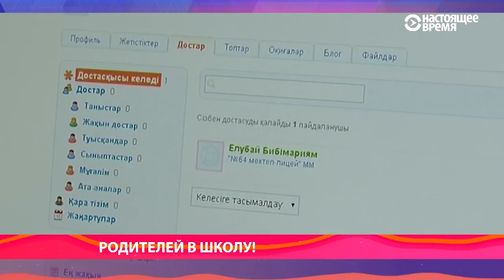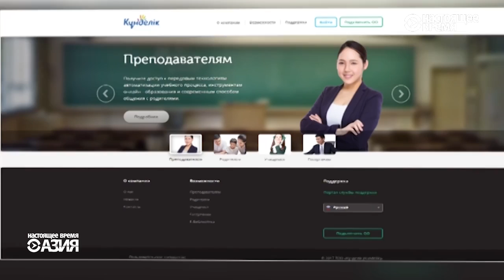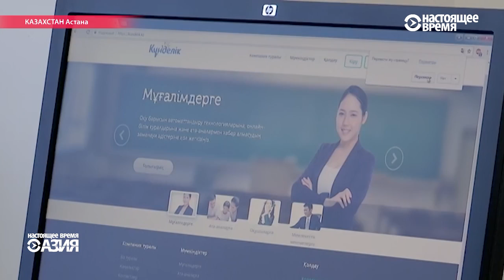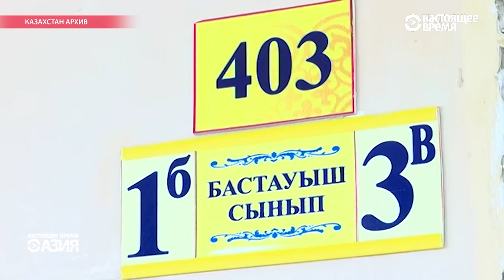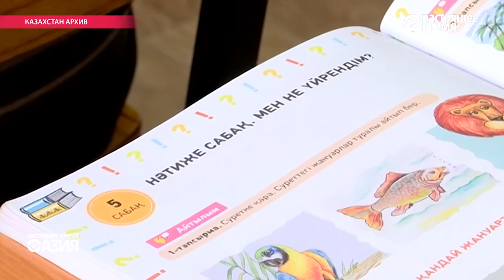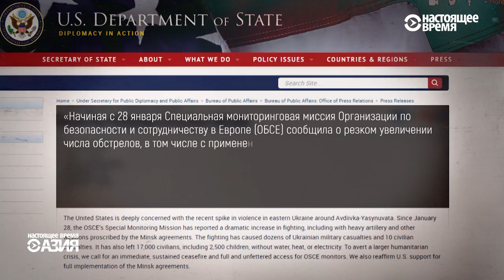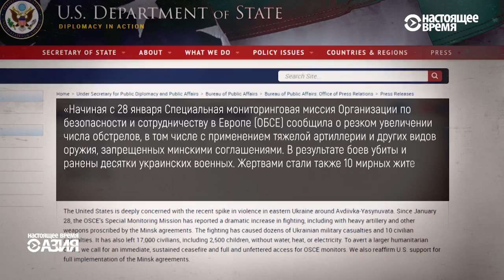Настоящее Время. Азия. 2 февраля 2017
- Казахстанские власти решили создать общенациональную систему "школьный дневник", а заодно и заработать на родителях.
- Власти Турции обвиняют популярный киргизский вуз в поддержке терроризма